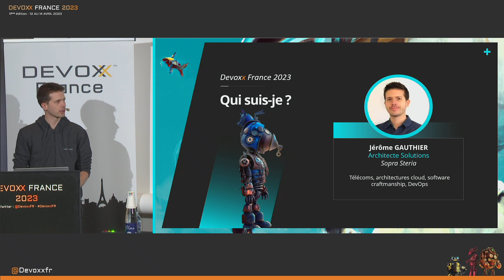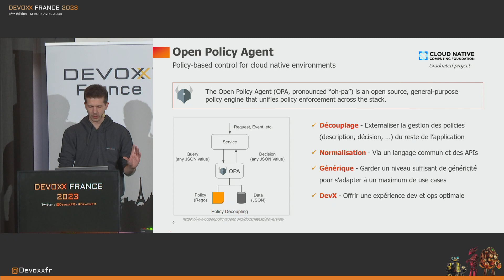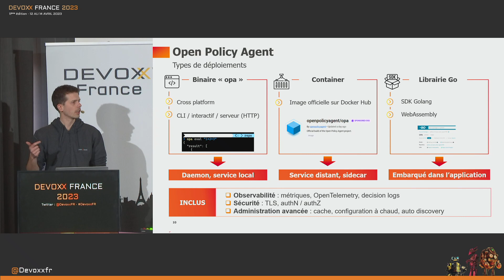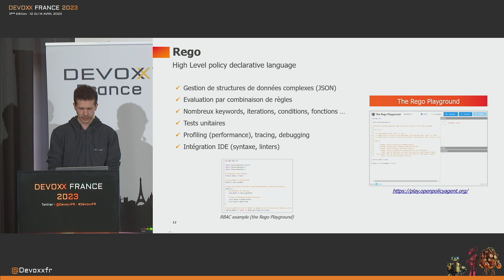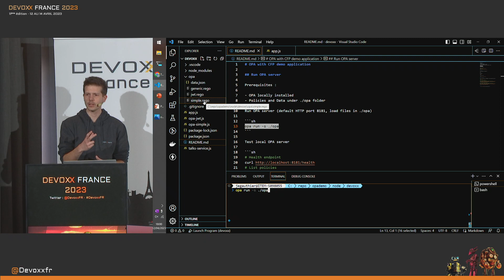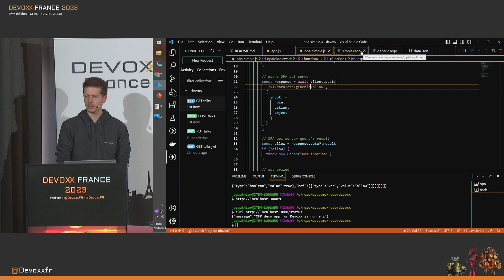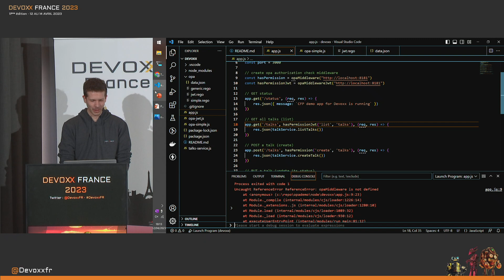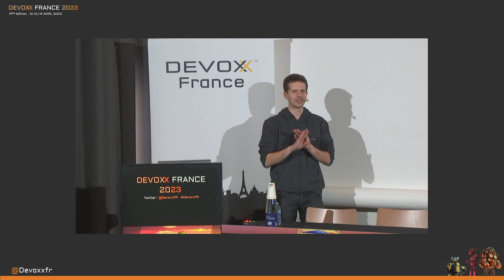OPA, mais que fait la policy ? (Jérôme GAUTHIER)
🔒 La sécurité est devenue un incontournable dans notre quotidien, qu’on soit dev et/ou ops. Du contrôle d’accès aux plateformes, jusqu’aux droits applicatifs, en passant par le CICD et la sécurité des données, on n’est pas loin de perdre la tête avec la multitude de solutions à combiner pour sécuriser l’ensemble de nos périmètres 🤯. Si seulement il existait une solution unique, standardisée, et suffisamment flexible pour répondre à tous ces besoins… 👉 Dans ce talk, nous irons voir ce que propose Open Policy Agent (OPA), l’acteur qui s’est maintenant bien installé à la CNCF, et qui a l’ambition de répondre à ces enjeux, tout en simplifiant l’approche globale. Après une introduction de la solution 👨‍🏫, nous nous plongerons dans Rego 💻, son langage de définition de policy, puis nous intégrerons OPA à notre application de gestion de CFP ✔️.